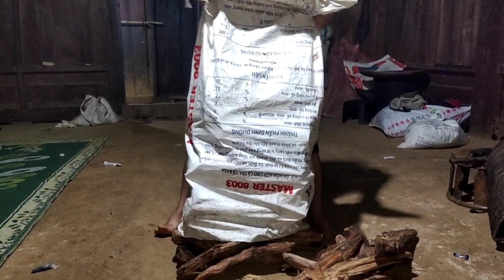hnub no me ntxhais nkauj zoo phaub mu txiav tsau lo muag /4/6/2023